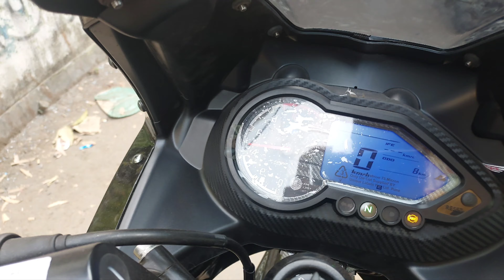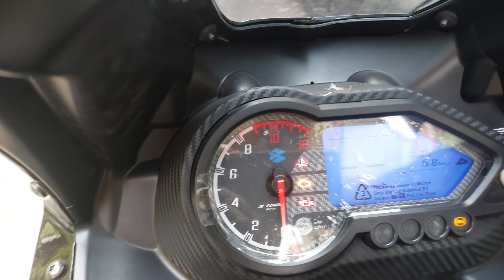Finally BAJAJ PULSAR 220F 2023 BS6 2.0 | BS7 OBD2 |Detail ride review | Price, mileage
Hello guys,
This is new Bajaj Pulsar 220F recently launched. this was an honest review of 220f. Special thanks to Shyam Shaw who helped us to get this bike for purchase any bike contact

   EX